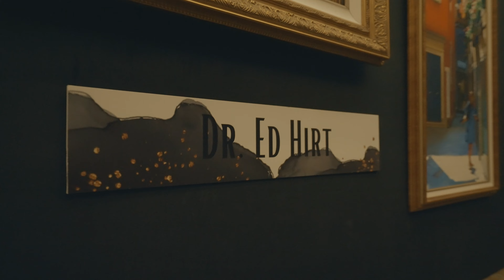2022 Gala!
Oh, what a night!  Our 2022 Gala was one for the record books.  We cheered on the Astros as they won the WORLD SERIES and danced the night away as we raised money for the Sunshine Kids. What a celebration of life, art, medicine and healing.  Thank you to all our supporters and friends who made the event our best yet!!